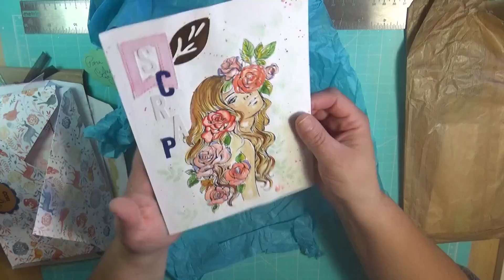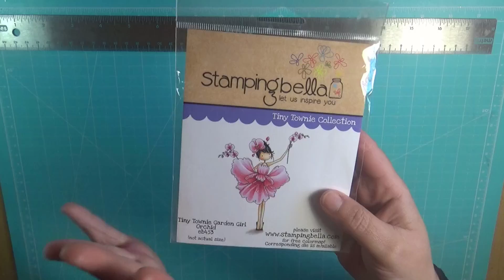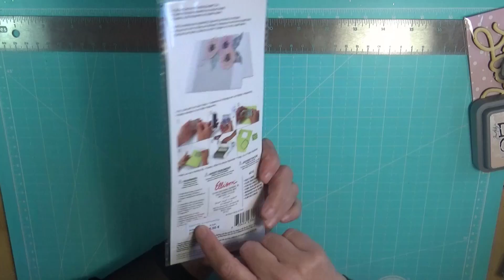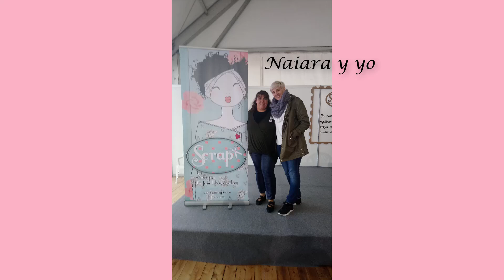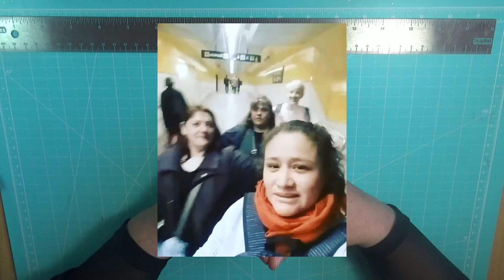Feria, Scrap plus Sitges, más sorteo ( sorteo cerrado )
Bueno, pues por fín he podido editar el vídeo de la feria. En el os muestro, compras que hice y fotos y algún vídeo. Al final tenéis el sorteo por los 2000 me gusta de mi página de facebook. Os dejo aquí el link, para que podáis ir directamente a la página. Estará en publicación marcada, pero solo si entráis desde el ordenador la podréis ver arriba del todo.